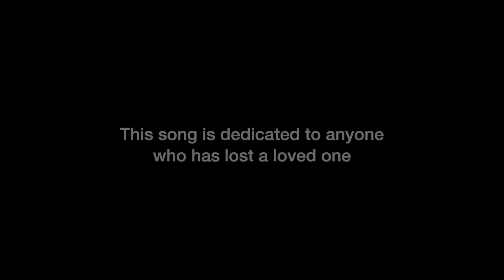When I Close My Eyes (A Song For My Mama)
You can now purchase When I Close My Eyes On Apple Music with this link:

Sonia Jackson Myles, Founder & CEO of The Sister Accord®️ was inspired to write this song in memory of her amazing, beautiful Mother, Nella D. Jackson.  She desired a "House Music" dance vibe to inspire people to celebrate their loved ones as they process loss and grief.

Lyrics for “When I Close My Eyes” were written by Sonia Jackson Myles and Grammy nominated musician, singer, songwriter, and producer, Paul Randolph, and aim to inspire those suffering from the loss of loved ones to persevere through the stages of grief which can bring a multitude of feelings – from sadness to joy – as felt in this song.

DP:  Jason Young
Editor:  Rhonda'Lyn Jamison
JYSproductions

Choreographer:
Elonzo Coppins
Dancers:
Janiyah Malone
Christyn Womack
Da'Shawn Mitchell
Elonzo Coppins
Makeup:  Robyn Gaston